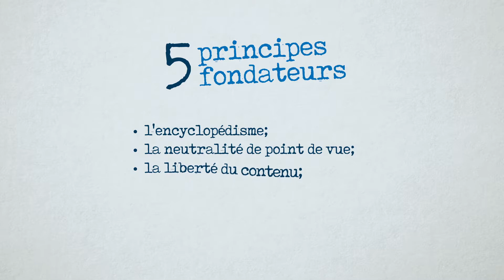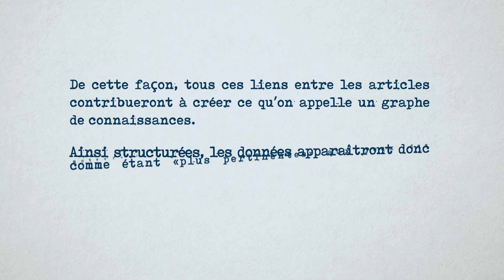Wikipédia c'est quoi ? (Je suis le narrateur de cette vidéo présentant Wikipédia.)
Wikipédia c'est quoi ?
Première vidéo d'une série de trois, dont j'ai fait les voix hors champ et qui présentent Wikipédia.

Vous aimeriez que je soit le narrateur de vos vidéos de formation, de vos vidéos explicatives, de vos publicités télé ou radio ou de tout autre projet demandant une voix hors champ ?